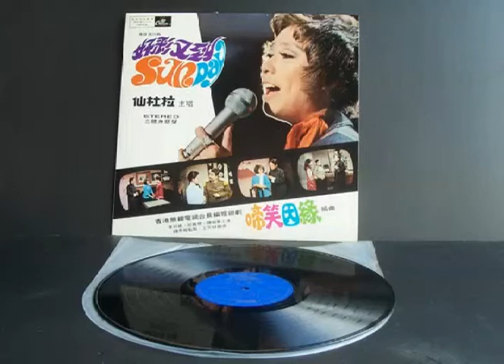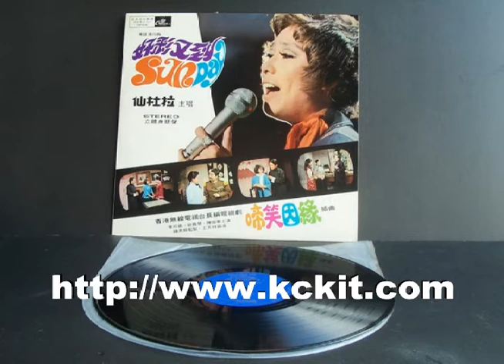黑膠唱片分享: 仙杜拉 (啼笑姻缘)